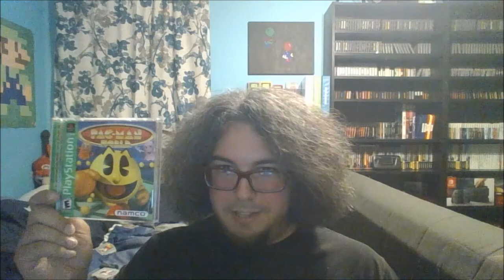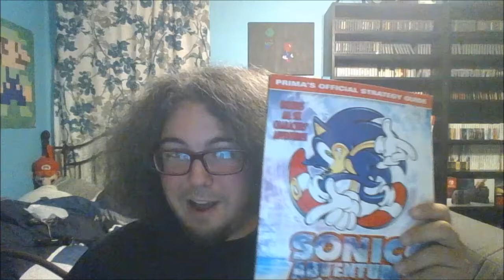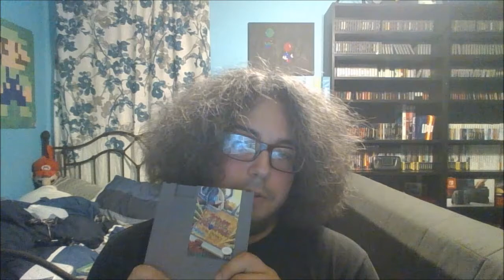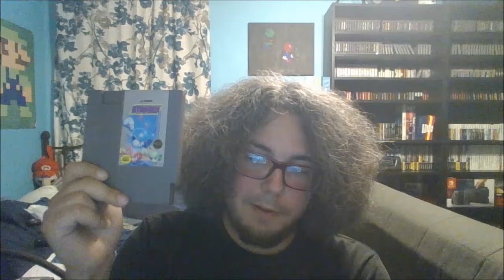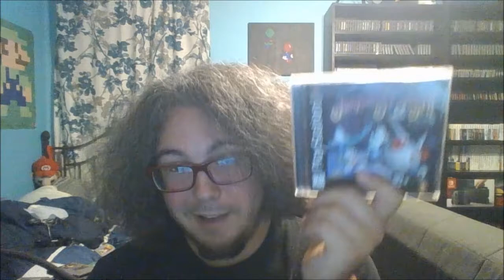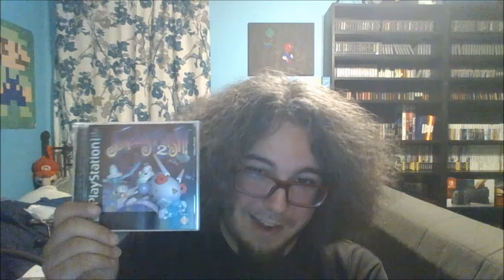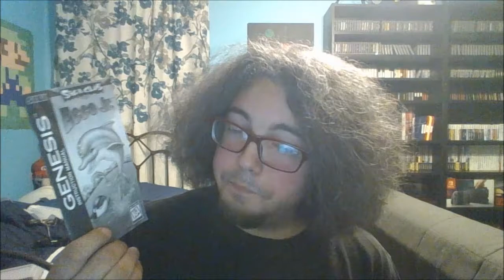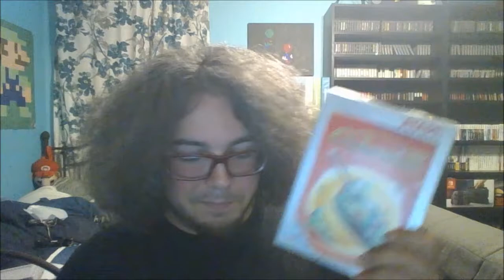August 2017 Pickups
My video game collection pickups from August 2017.

Dr. Wily, Stage 3 - Mega Man 3
Moose Hunters - Mickey Mania: The Timeless Adventures of Mickey Mouse
Yoshi's in the Wind - Yoshi's Story